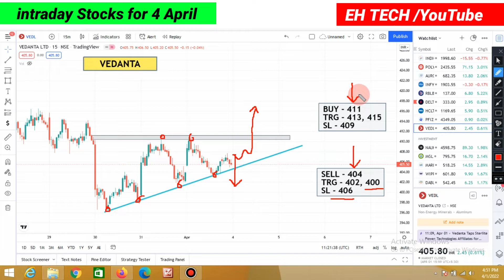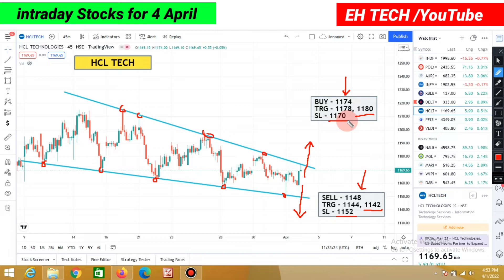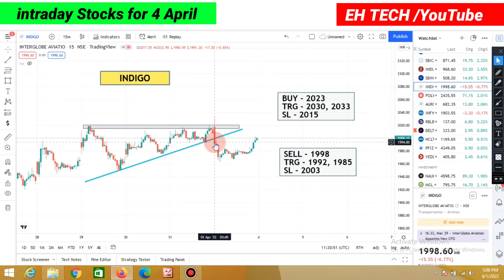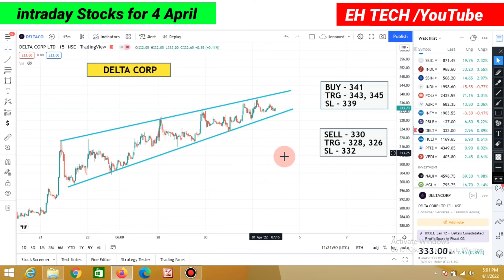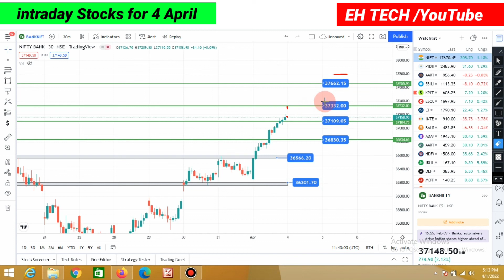intraday Stocks To Trade Tomorrow || 4 April | Daily Stock Analysis | Nifty & Bank Nifty Prediction